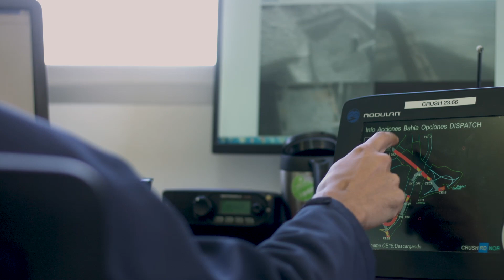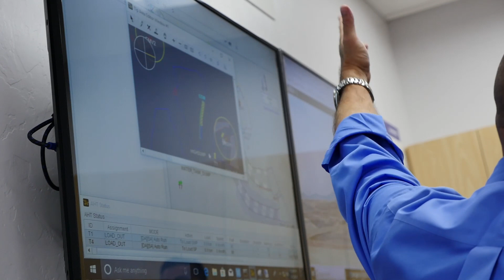Komatsu FrontRunner AHS: The Future of Autonomous Mining Haulage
In April 2019, SMS Equipment deployed the first Komatsu 980E-4AT into Canadian operations.  The 980E-4AT is the largest Komatsu autonomous (driverless) dump truck, and is capable of hauling 400 tons of material.

Watch the video to learn more about the technology behind Komatsu 980E-4AT and the difference it makes in mining operations.

Komatsu commercialized the Autonomous Haulage System (AHS) in 2008. As of 2019, AHS trucks have hauled over 2 billion tons (cumulative) of material, which is more than all other commercial autonomous haulage systems combined.

As a mining technology leader and AHS program deployment specialist, SMS Equipment supports this technology from feasibility analysis to program implementation and support.